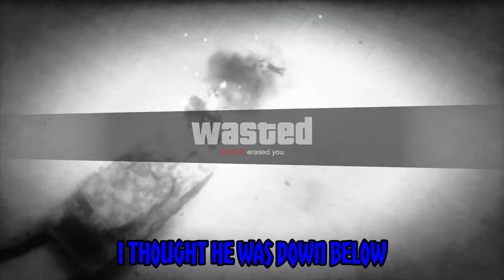Being Idiots on GTA Online #3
Songs Used - Blank by Disfigure
Frag Out by DJASSASS1N
Turn it Up by Ankidote
MATAFAKA by Unknown Brain (Feat. Marvin Divine)
XXXDrug by Zane Alexander